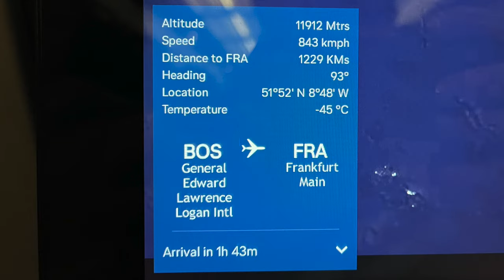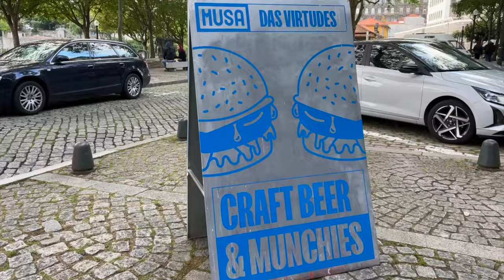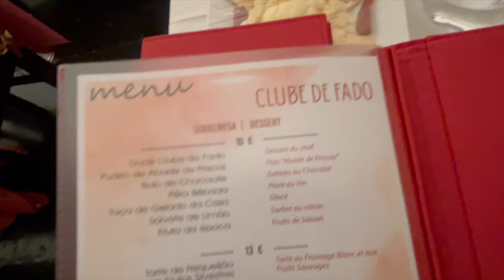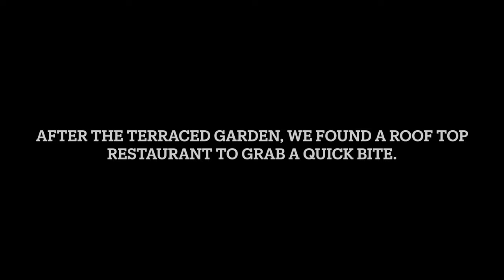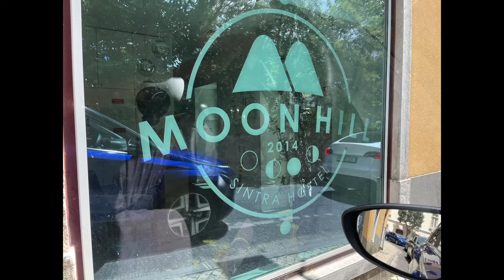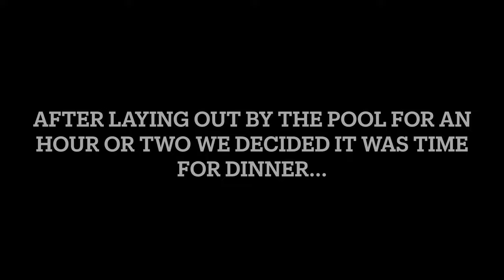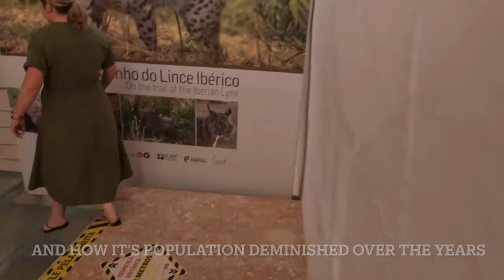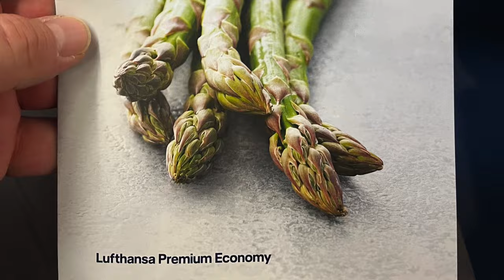Portugal "The Big Show" | Our Entire Trip Start to Finish | Exploring Portugal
Our adventure begins with a flight into Porto, the charming city along the Douro River known for its stunning views, historic architecture, and, of course, its world-renowned Port wine. After a couple of days soaking in the vibrant culture of Porto, we’ll board a scenic train and head south to Lisbon. There, we’ll explore the capital’s colorful streets, indulge in delicious cuisine, and take in the rich history for a few days before renting a car to visit the romantic town of Sintra. From there, it’s off to the Algarve, where golden beaches and rugged cliffs await. Finally, we’ll trace our steps back to Porto, revisiting the picturesque landscape by train, before flying home to Boston. Portugal’s diversity, from coastal beauty to vibrant cities, promises a journey full of unforgettable memories.

Let’s embark on this unforgettable adventure together!

Filmed with:
GoPro Black 8
iPhone 10

Please leave any tips, ideas, or questions in the comments below.

Cheers, Matt & Fiona